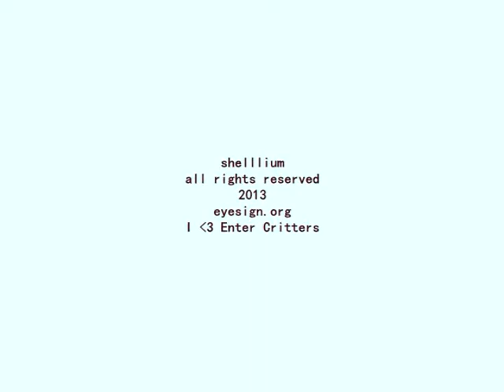Enter critters? huh?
What's that? Funny auto-voice translating message...;oD